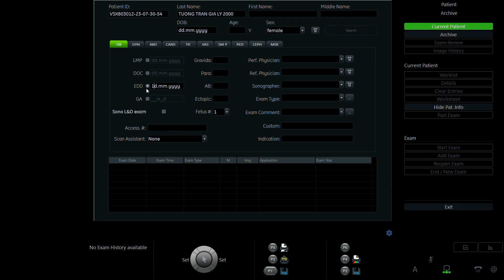GIA LY 2000 p2